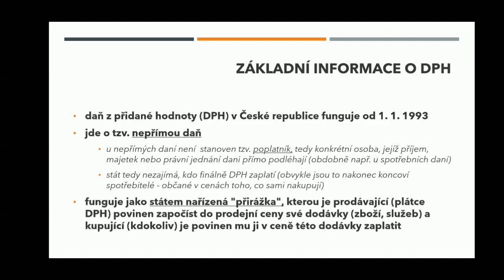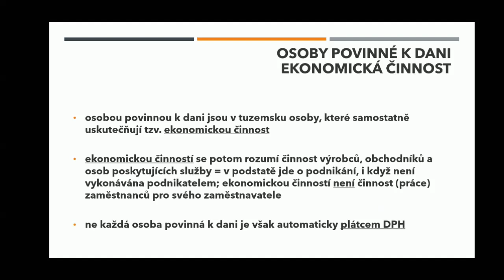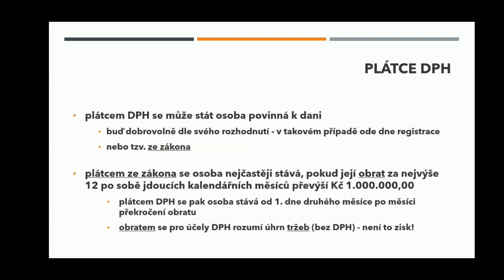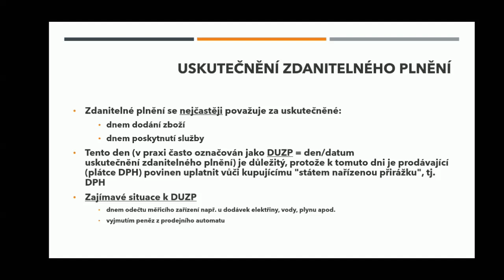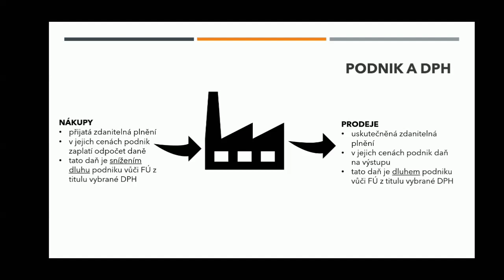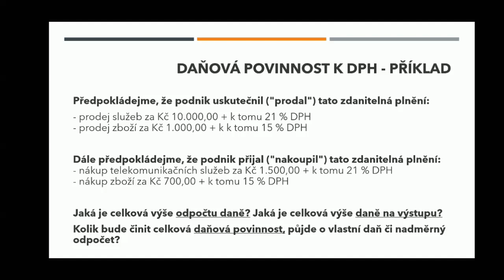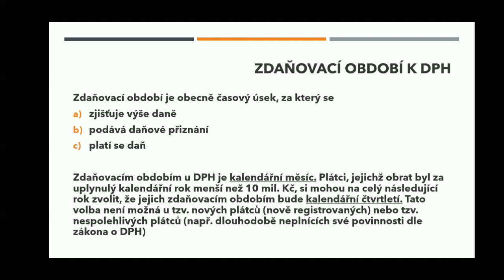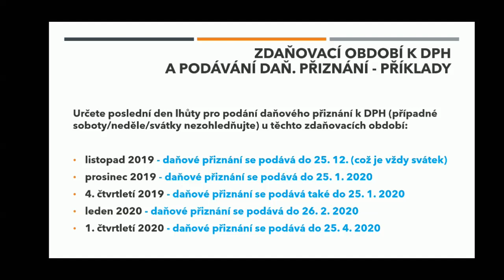UČ SE ÚČTO: DPH - 1. část: Základní pojmy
Vítejte u videa ze série Uč se účto, které Vás seznámí se  základními pojmy týkající se daně z přidané hodnoty (DPH) a s fungováním této daně. Po shlédnutí videa byste měli chápat princip fungování DPH a umět spočítat výslednou daňovou povinnost k DPH.
OMLOUVÁM SE ZA CHYBU  V ČASE 32:18! Správná částka daňové povinnosti je samozřejmě 2250-420 = Kč 1.830,00

Podkladové materiály k videu stahujte na
v sekci Dokumenty ke stažení.